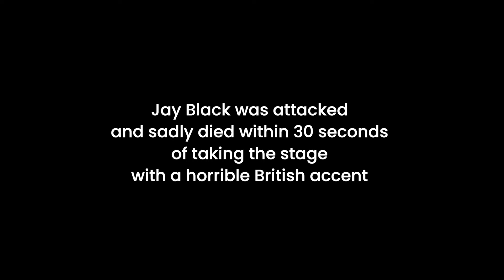Jay Black went to the UK for 48 hours and now has an English accent. Vic's crowd was not happy.